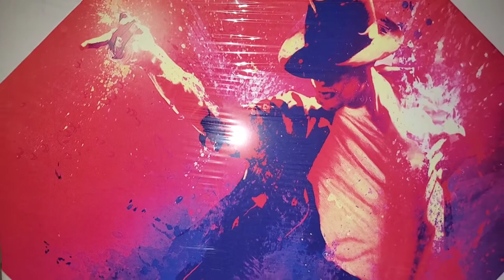Empty House Tour Update| Downstairs Lounge| Room Makeover| Home Decor 🏡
Black Female owned Candle Business